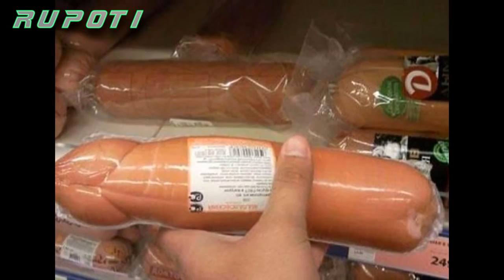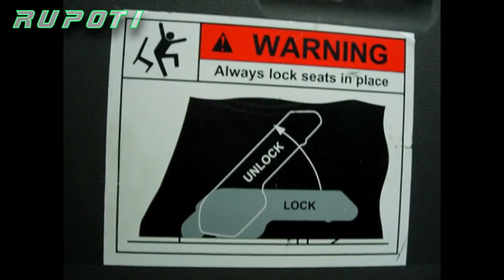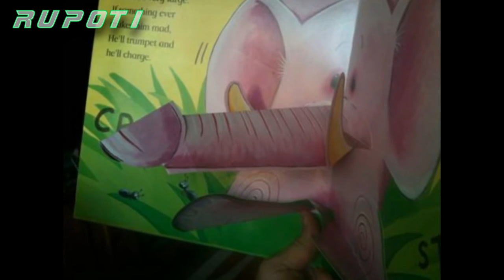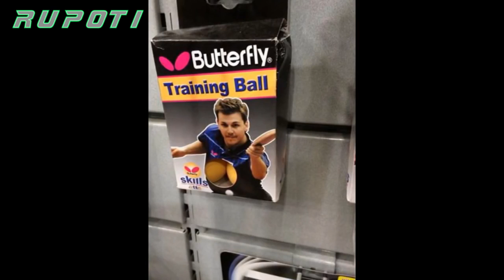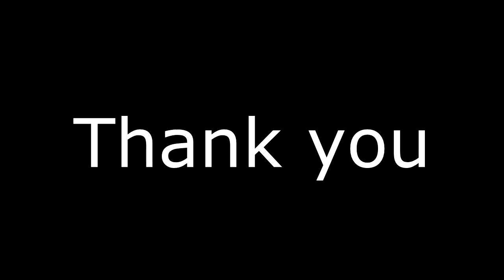Funny Photos Prove We Have Dirty Mind Dirty Mind Pictures 2016 - Funny Video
راح اختار الفائز مباشرة قدام الكاميرا !! | البث المباشر بعد ساعة
هل تعلم لماذا توجد فتحة صغيرة بجانب كاميرا الآيفون
I REALLY DON'T LIKE THIS PERSON!
How to make a Helmet out of Cardboard - (Viking - Cosplay)
Just a random VidCon announcement passing through
How To Easily Cut a Bolt LifeHack!
RISE OF THE DOLPHINS | Tasty Blue #2
أغرب 10 صالات رياضية فى العالم !
FASTEST CAR IN HUMAN HISTORY! (GTA 5 DLC)
WORLD'S FASTEST GTA CAR EVER! (GTA 5 Funny Moments)
JUST GIRLY THINGS 3
YES or NO? | Will You Press The Button #7
البداية الفعلية لمرض الإيدز وعلاقة أمريكا بتفشي الوباء !
STORIES: The Path of Destinies Part 4
DIY License Plate Keychain From Copper clad board simple
Как настроить ежечасный сигнал в часах SKMEI
How to Make an Airsoft Trip Wire
فوائد ياميش رمضان، اعرف ماذا يفعل الياميش لصحتك
BIGGER AND BETTER | Planet Coaster #4
CARS vs. TIGHTROPE RUNNERS! (GTA 5 Funny Moments)
ملفات غامضة و حقائق سرية | إكتشفها الأن
THIS WAS SO PAINFUL...
QC#96 - "Touch" Powder (No Touchy!)
MOST BRUTAL SNIPER KILL IN THE WORLD! (GTA 5 Funny Moments)
SPOOKIEST DRIVE OF MY LIFE | Dead End Road
اصغر 5 اباء في التاريخ
How to make a Water Lighter / Tutorial